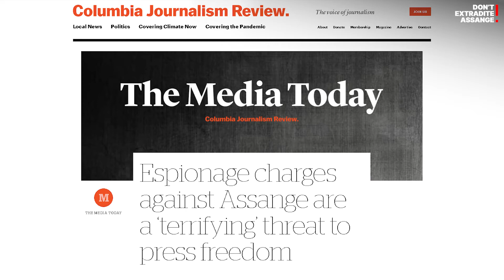America’s Top Newspaper Editors Alarmed by Assange Indictment - Stella Moris and the First Amendment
In charging Julian Assange for receiving and disclosing classified information in violation of the Espionage Act, the government threatens to undermine that basic tenet of press freedom.